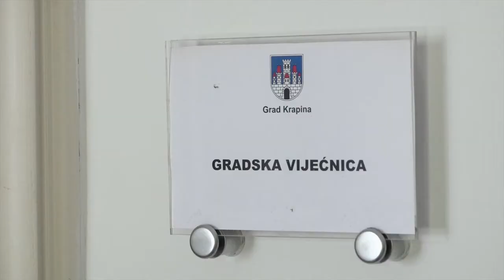Televizija Zapad - Kratke Vijesti 29.08.2019.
U Vijestima pogledajte:

MINISTAR UPRAVE POSJETIO ZŽ I KZŽ
2000 državnih službenika prelazi u županije

LOBORČANI ČUVAJUSTARE OBIČAJE
Postavljen klopotec za Sv. Bartola

PROMOCIJA 2 NOSAČA ZVUKA U SAMOBORU
Marko Župan oduševio publiku